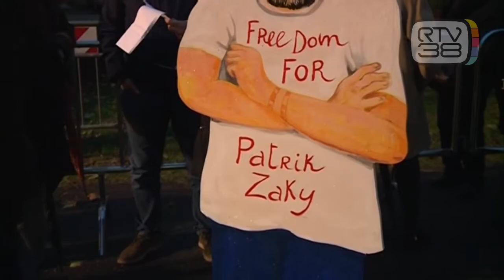PATRICK ZAKI E UN MEDICO NEL PRESEPE D'AUTORE